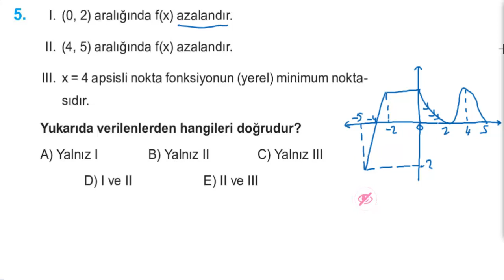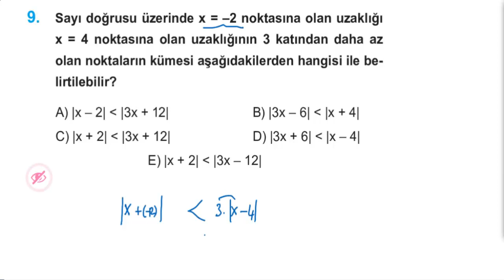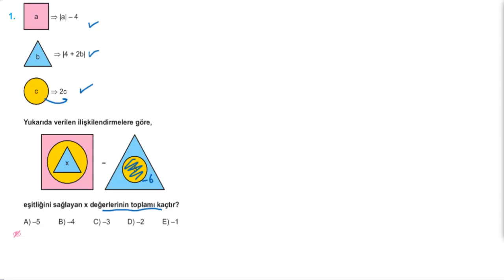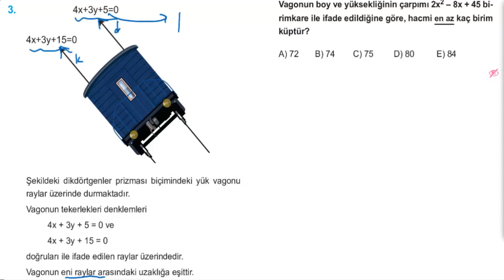FONKSİYONLARDA UYGULAMALAR-3 SORU ÇÖZÜMÜ EĞİTİM VADİSİ 11. SINIF PDF FÖY-8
►Şimdi de sıra 11.Sınıf Konularında!!!
 Bu videoda FONKSİYONLARDA UYGULAMALAR-3  SORU ÇÖZÜMÜ EĞİTİM VADİSİ 11.  SINIF PDF FÖY-8'i inceledik.